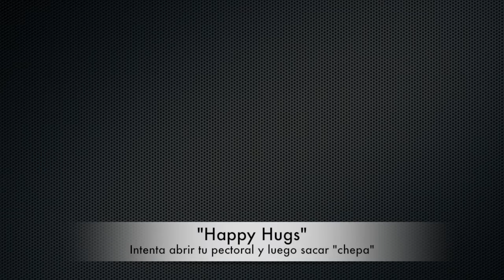Ejercicios Espalda Sana Parte 1- Healthy Back Drills | Ruth Cohen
Ejercicios para una Espalda Sana Parte 1- Healthy Back Drills

Ruth Cohen, Experta en Ejercicio Físico, Entrenadora Personal Profesional en Valencia, España, mi club: Cohens Fitness Club.
Licenciada en CC Act. Física y Deporte. Coleg. nº 54867 .Colef CV.